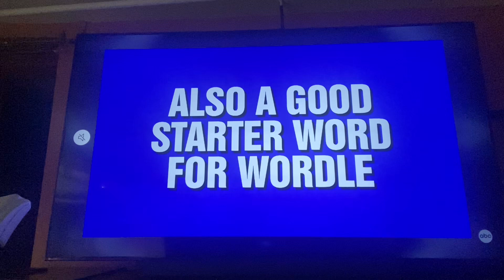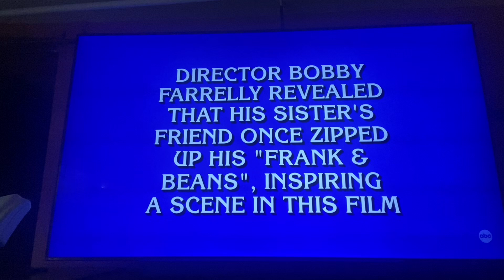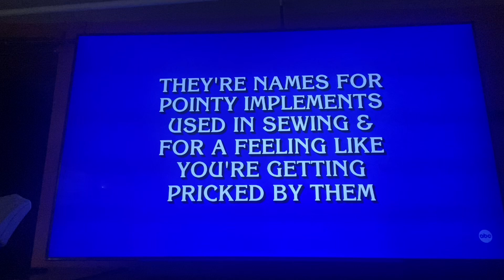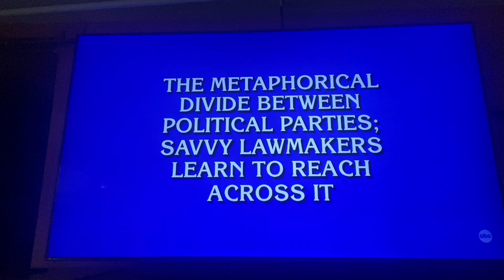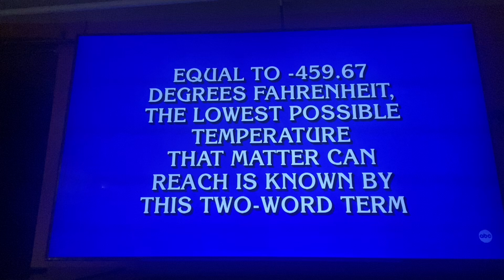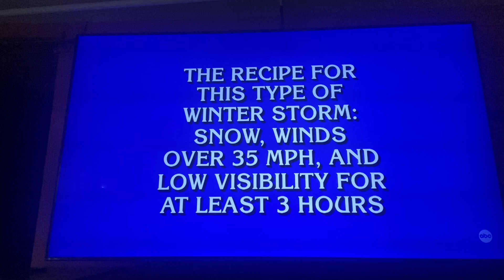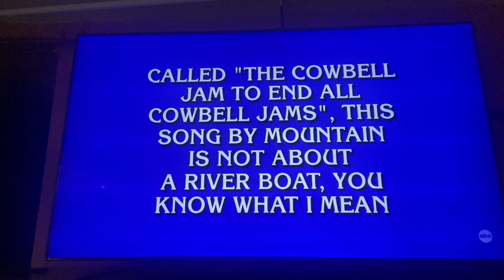July 29, 2024